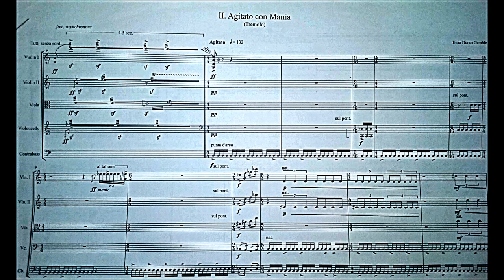String Quintet No.1(2007)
String Quintet No.1
i. Circuit Bending (Harmonics)
ii. Agitato con Tremolo (Tremolo)

Performed at The Juilliard School of Music in 2007.

Francisco Fullana, Violin 1
Charles Yang, Violin 2
Matt Cohen, Viola
JY Lee, Cello
Benjamin Harris, Bass

Evan D. Gamble is a composer and producer who studied with John Corigliano and Sam Adler at The Juilliard School from 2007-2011.